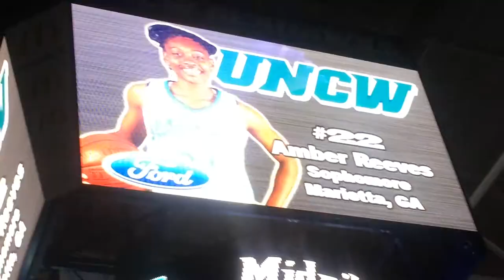2014-15 UNCW Women's Basketball Intros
2014 UNCW Midnite Madness